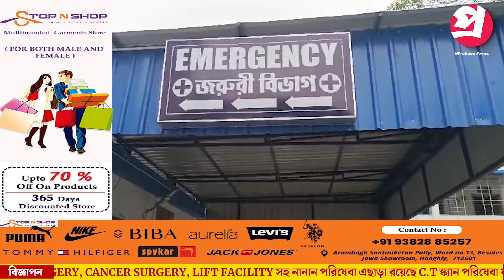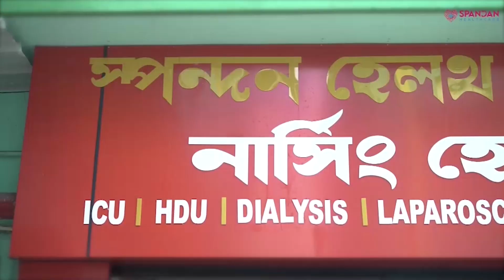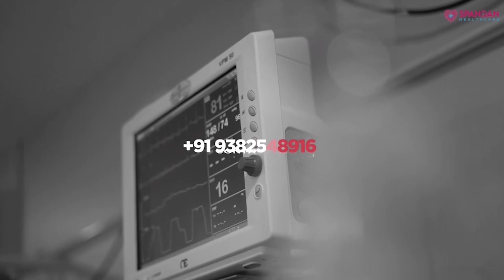নদীয়ার শান্তিপুরে এক বৃদ্ধার মর্মান্তিক মৃত্যু—প্রতিবাদী আওয়াজ